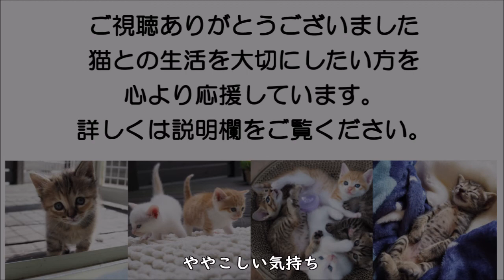癒すより癒してあげたい ややこしい気持ち